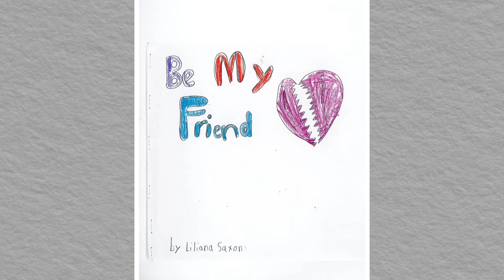Be My Friend | Writers Contest 2021 | WQED Education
Lilana S - 1st Grade